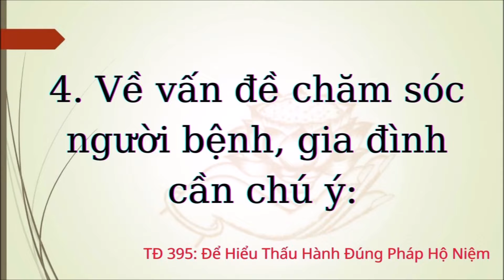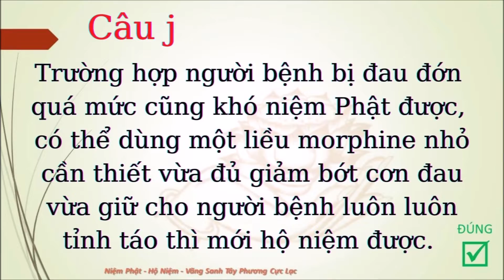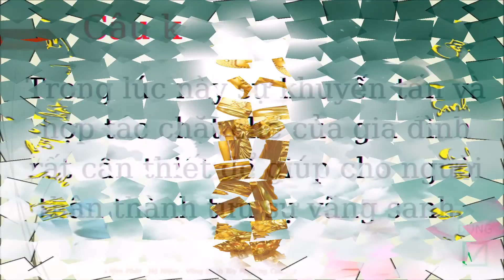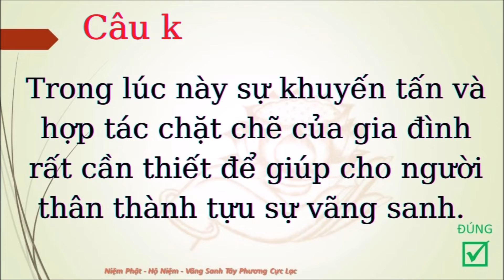VẤN ĐỀ CHĂM SÓC NGƯỜI BỆNH, GIA ĐÌNH CẦN CHÚ Ý - CƯ SĨ DIỆU ÂM (395)